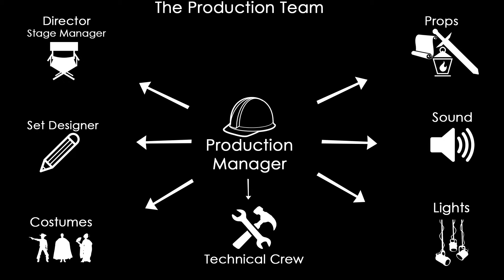Classic Theatre San Antonio: Why We Do What We Do, Linda Ford